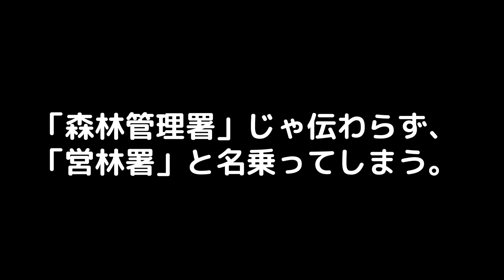～林野庁あるある～ ﾀｶﾞﾔｾｷｭｳｼｭｳ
【タガヤセ キュウシュウ】
鹿児島出身　白石くん (大臣官房広報評価課広報室）
福岡出身　　ノダさん（輸出・国際局　国際地域課）
九州の大地に育てられた私たちが九州の農業を楽しく、本気でPRします！

【そもそも、、】
「BUZZMAFF」とは
　農林水産省の職員自らが、SNSを使って情報発信をするプロジェクトです。
　・日本の農林水産業をPRすること
　・農林水産省の仕事を身近に感じていただくこと
　などが、狙いです。

【農林水産省の職員（白石も）取材協力の書籍はこちら】
・マガジンハウス／農林水産省職員直伝「食材」のトリセツ